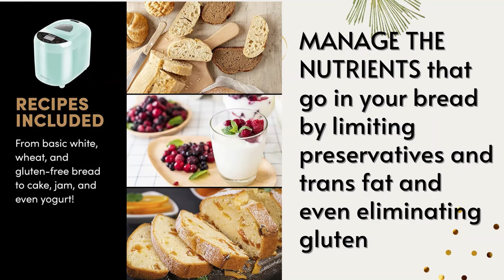Best budget Elite Gourmet EBM8103M Programmable Bread Maker Machine Review 2022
The Elite Gourmet 2 lb digital bread machine takes the guess work out of making preservative free homemade bread. Ideal for busy chefs with 19 pre-set functions for all types of bread and flours to include: basic, quick (no yeast), sweet, french, whole wheat, rye, gluten-free, rice and sandwich breads, you can also prepare various doughs to include pizza, whole meal and leaven. Enjoy delicious breads, cakes and dough, preparing a variety of delicious breads is simple: just add ingredients, select your cycle, and press start. Once you’ve enjoyed your first delicious homemade batch, you’ll be experimenting with other tasty recipes and it won’t be long before family and friends are asking for more. Other homemade goodies include making jam, yogurt, and baking cakes. The delay function bakes overnight so warm bread is ready in the morning! Select your desired crust color from light, medium dark settings. Add your favorite nuts, seeds, or dried fruits for a unique touch! Mixes and prepares dough for pizza, focaccia bread, or cinnamon rolls. Comes with instruction manual, tips, and recipes. This is a true multi-functional appliance that saves time and money!